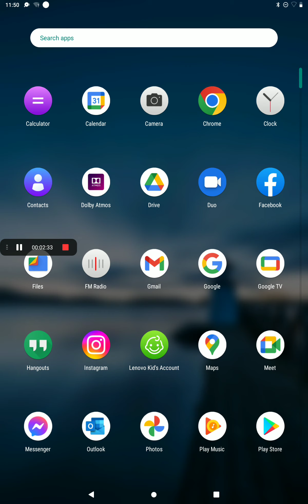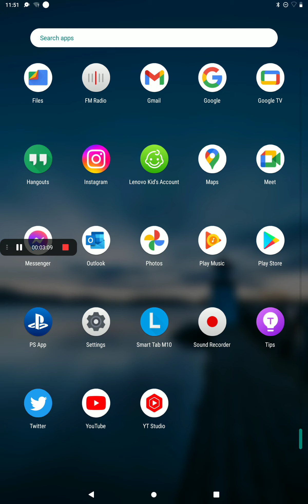4 December 2022